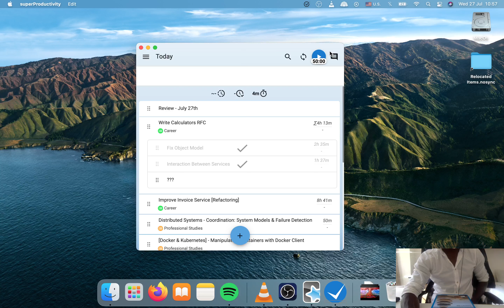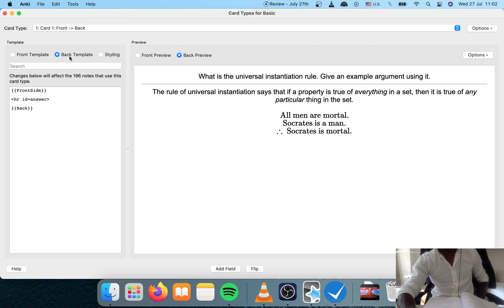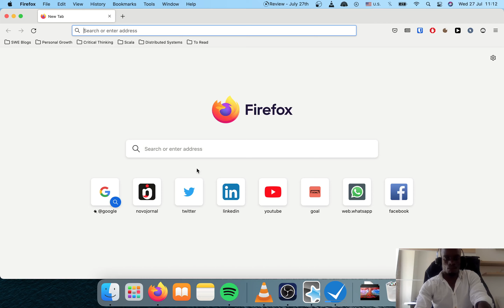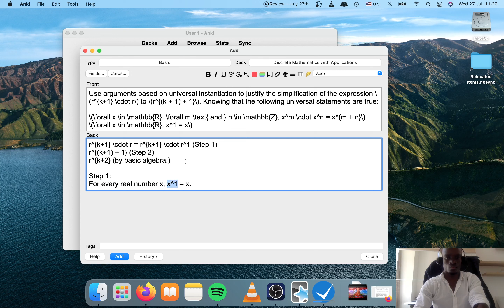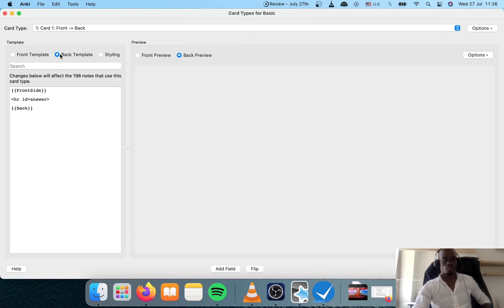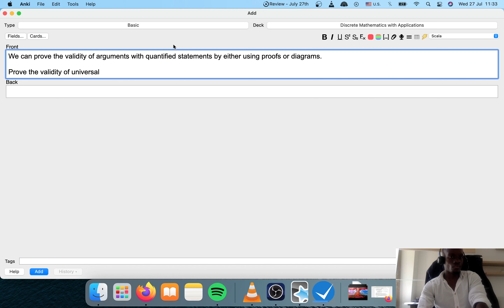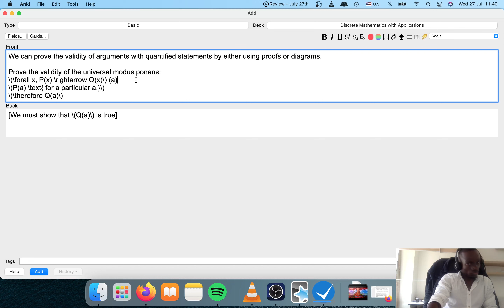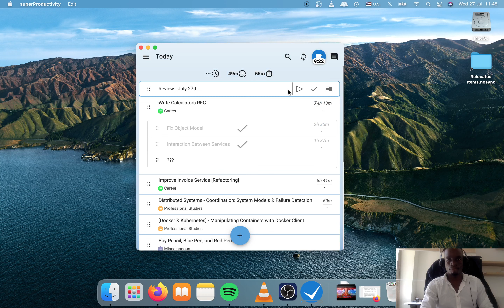Arguments with Quantified Statements: July 27th Review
A Discrete Math review session for universal instantiation, universal modus ponens, and universal modus tollens.

Fuchsia Badusha - Jobii
Fuji Island - Gregory David
Canyon Drive - Gregory David
I'm Still Listening - Justnormal
Ring Wear Saga - Dusty Decks
Sand Under My Feet - Guustavv
Failed Effort - Guustavv
Zone In - Daniel Fridell
Blue Purple - Guustavv
Captiva - Jobii
Those Melancholy - Justnormal
Fall Love - UPM
Animal Crackers - Justnormal
Shleepy - Timothy Infinite
Tinted - UPM
Trouble in Paradise - Sarah, the Illstrumentalist
Aerials - Guustavv
Linearity - Jobii
Allergy Season - Guustavv
Dusk - UPM